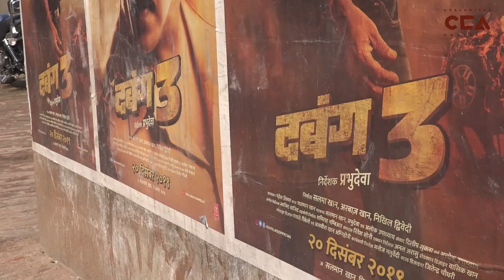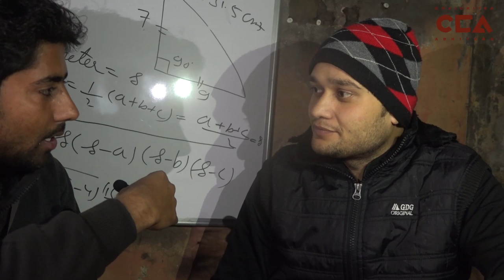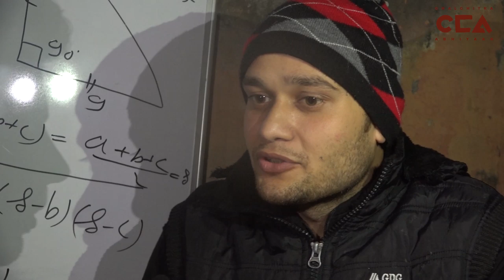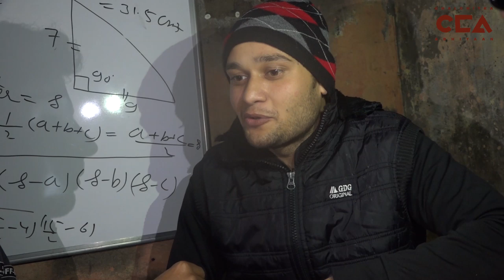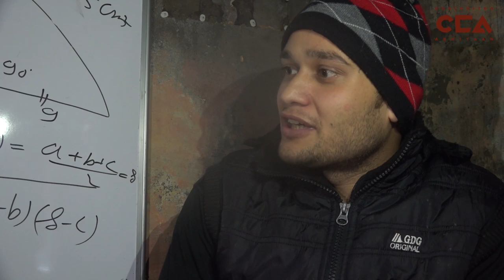मुस्लिम नौजवानों ने क्यों नहीं देखी दबंग 3 l Why Muslim Youth didn't Watch Dabangg 3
आम तौर पर उत्तर प्रदेश के नौजवानों में, और ख़ास कर के मुस्लिम नौजवानों में सलमान ख़ान की फ़िल्मों के लिए उत्सुकता से इंतज़ार होता है। लेकिन इस बार उनकी नई फ़िल्म 'दबंग 3' को ले कर उत्तर प्रदेश में कुछ ख़ास उत्साह नहीं रहा और उनकी पिछली दो फ़िल्मों के मुक़ाबले 'दबंग 3' ने काफ़ी कम कमाया। चलचित्र अभियान की इस रिपोर्ट में हम शामली ज़िले के कांधला कसबे के मुस्लिम नौजवानों से बात करते हैं और उनसे पता करने की कोशिस करते हैं कि उन्होंने इस बार सलमान खान की फ़िल्म को क्यों नहीं देखा और क्या इसका मुख्य कारण सलमान ख़ान की CAA और NRC पर चुप्पी साधना था।

On most occasions the youth, and particularly Muslim youth of Uttar Pradesh eagerly await the release of Salman Khan films. However, this time around, there wasn't much enthusiasm around Salman Khan's latest film 'Dabangg 3'.  The film didn't do very well at the box office, specially when compared to his last two films. ChalChitra Abhiyaan speaks to Muslim youth from Kandhla township in Shamli district to find out why they didn't watch Salman's latest film and whether that was largely because of his conspicuous silence on CAA and NRC.